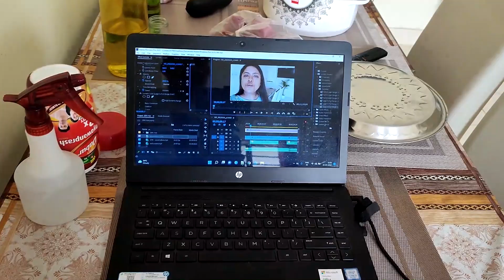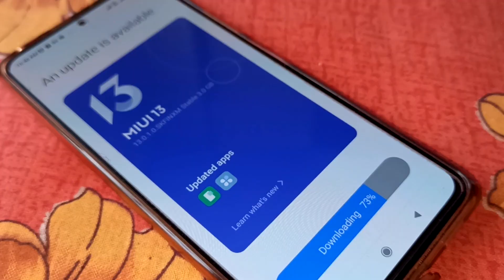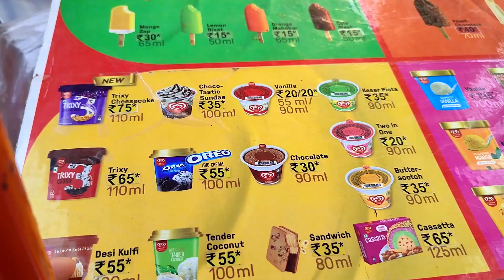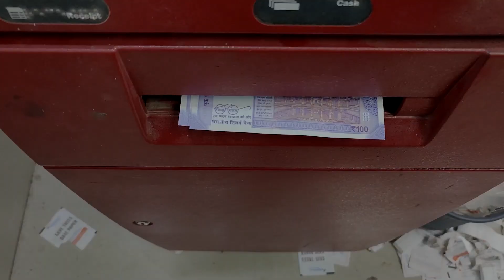Unable to get my wallet 😳😟 || Black pepper chicken recipe by Sonai ❤️